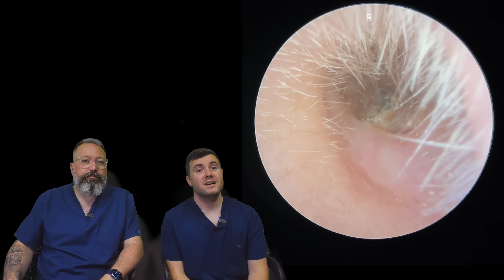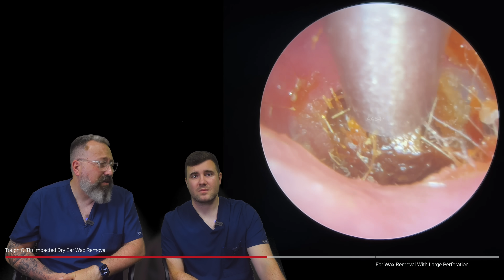PERFORATED EARDRUM & TOUGH, DRY, DEEP EAR WAX REMOVAL - EP847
The ear wax extraction featured in todays video was carried out using endoscopic microsuction. This procedure uses a small camera called an endoscope to visualise inside the ear canal whilst a small suction tube is inserted to gently remove ear wax.

We can also use other tools to remove hard ear wax, foreign bodies, peeling dead skin or for ear infection removal.

All the ear wax cleaning videos you see on our channel are carried out by our ear wax specialists Mr Rhys Barber and Mr Taylor Green.

Ear wax plays a vital role in ear health. It helps to prevent ear infection and helps with ear cleaning by picking up any dirt or debris that accumulates in the ear canal. Normally this ear wax would fall out of the ear taking any dirt or debris with it.

Many people use q-tips/cotton buds for ear wax removal at home this is one of the worst things you can put into the ear as this can lead to an increased ear wax buildup or in extreme cases impacted ear wax. The best way to remove ear wax is to let your ears clean themselves and not to put anything smaller than your elbow in your ears!

How do I know if I have an earwax blockage?

If you experience a change in your hearing, discomfort in the ear or jaw or a feeling of fullness in the ear canal you may have an ear wax blockage. Our advice is to speak to your Doctor or local Audiologist who can take a look in your ears and assess whether ear cleaning is needed.